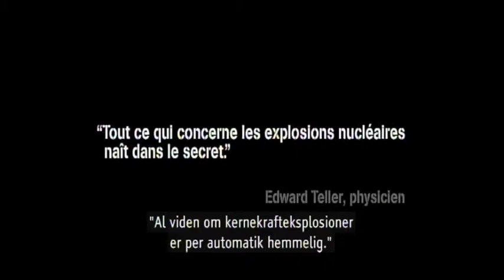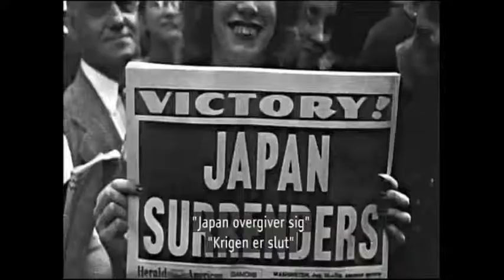Sort sol over Hiroshima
Kapitel 1.  "Sort sol over Hiroshima"

Fransk/Japansk dokumentarfilm fra 2011.
Er "nødvendigt onde" er det udtryk, man siden 1945 har brugt
for at forsvare atombomberne over Hiroshima og Nagasaki.

Den militære nødvendighed af angrebene er siden blevet imødegået og kritiseret fra mange sider. Var valget af byerne Hiroshima og Nagasaki mere videnskabeligt begrundet end
militært?

Var enigheden om den militære nødvendighed i virkeligheden
en myte fabrikeret af de generaler, politikere og forskere, der var involveret i Manhattan projektet?